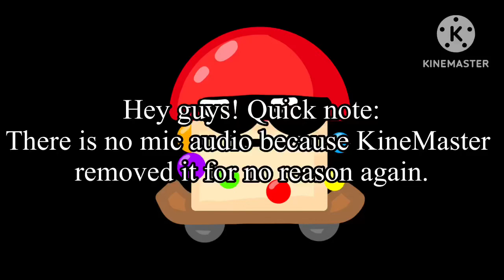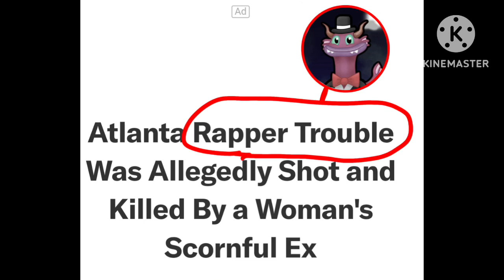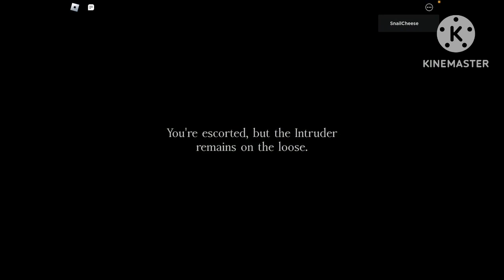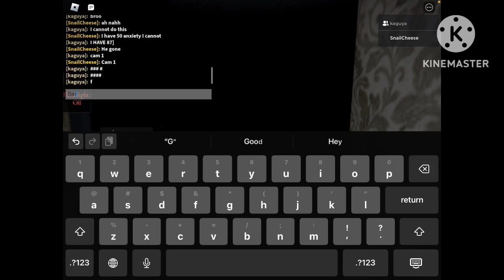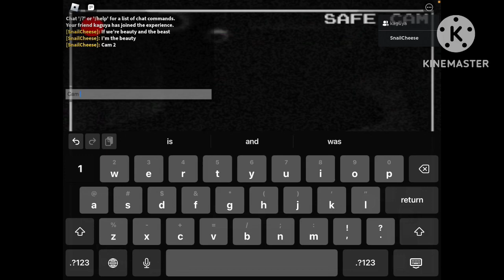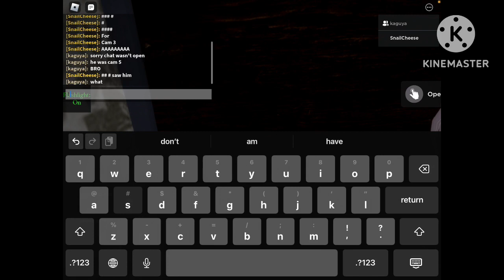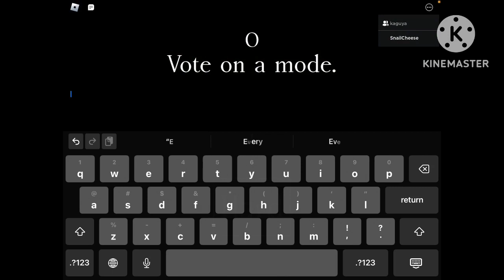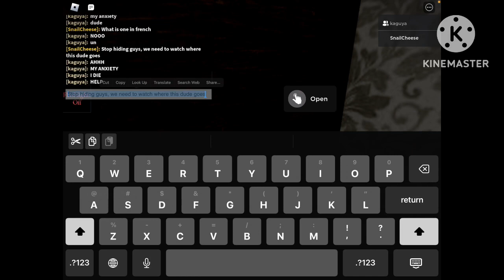Playing The Intruder!!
First long fully edited video I think

The Intruder On Roblos!,